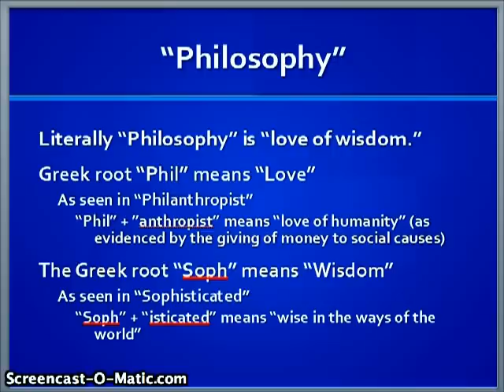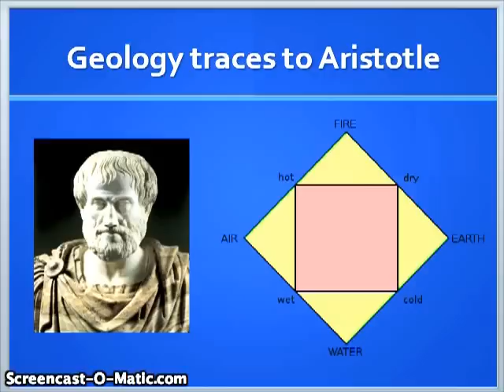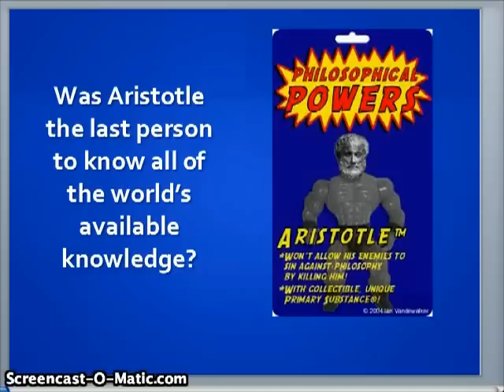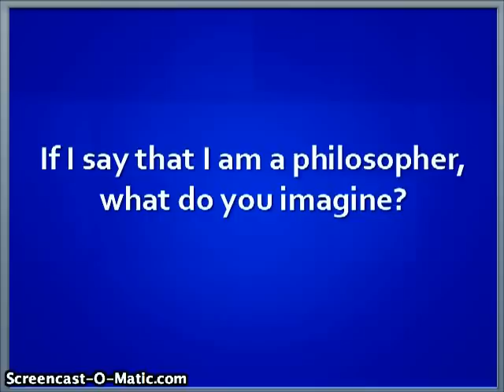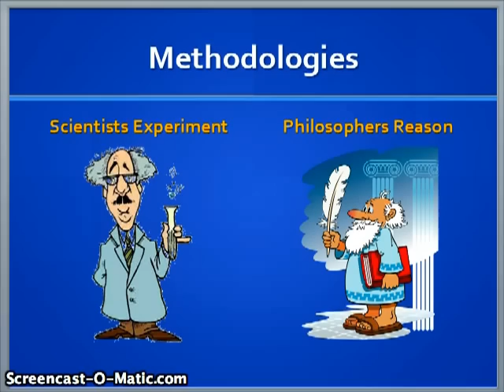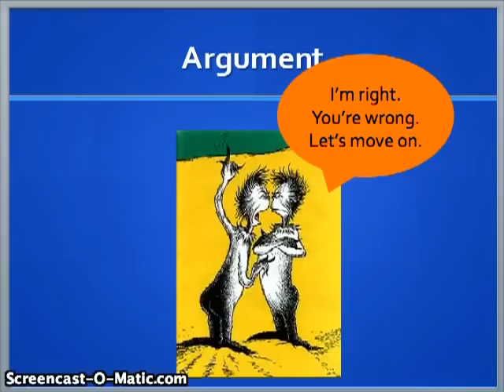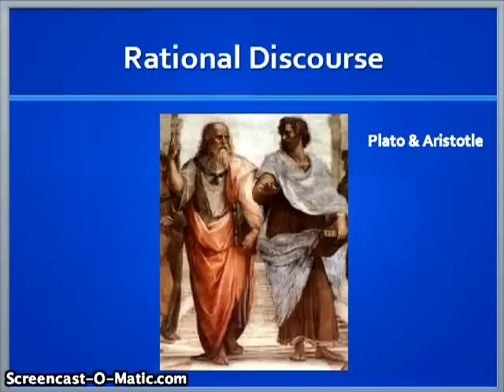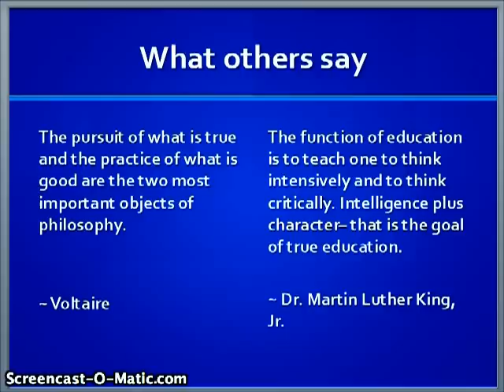What is Philosophy?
A 15-minute screencast entitled, "What Is Philosophy?" that serves as an introduction to philosophy, which explains its origin, history, methodology, and benefits, by Heidi Szycher, PhD.